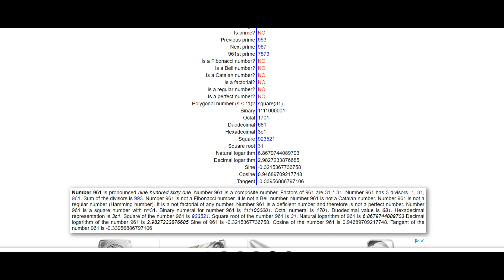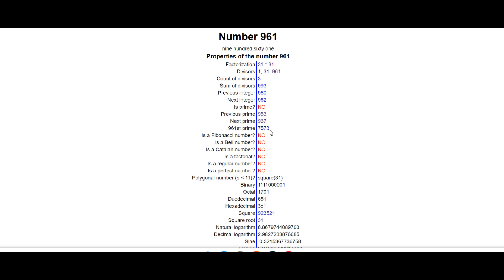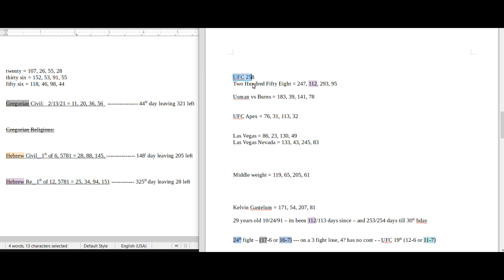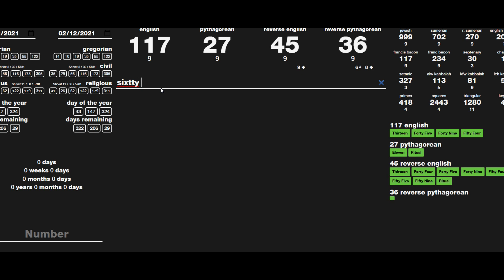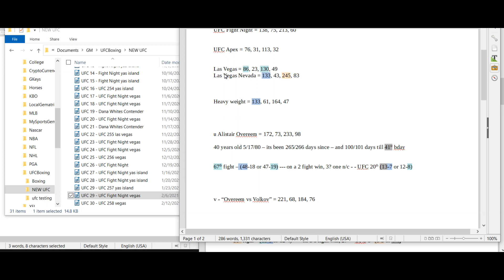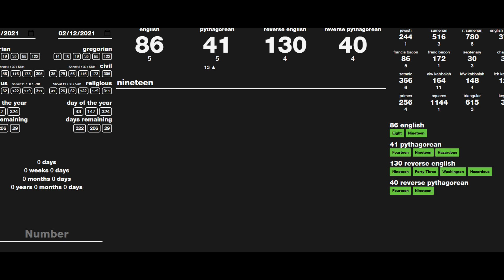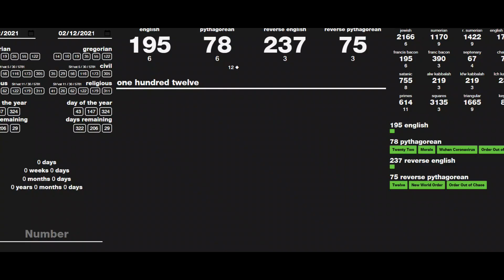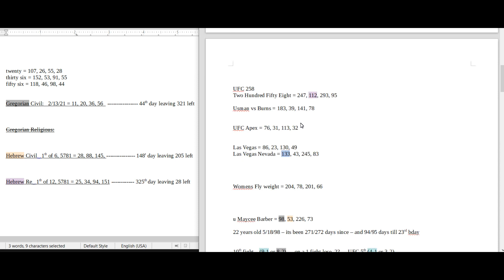Picks Preview: UFC 258 - All (5) PPV Fights For - February 13th, 2021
What Is The Most Effortless And Direct Way Of Becoming Trained In Sports Gematria?

Full Win/Loss Record Transparency, No Fence Sitting, Daily Numbers Download, And a Decode Summary For Each Pick.